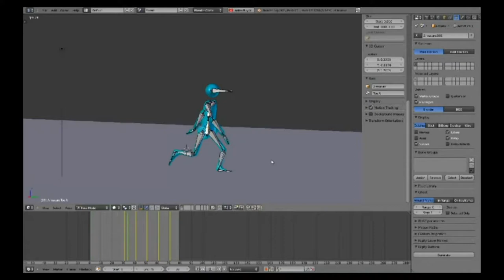First Walking Animation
[Originally uploaded 9th April 2012]

This is my first (successful) walking animation. Here for the sake of documenting my progression.

Aesthetically a big step down from most of my models but it opens up a whole lot more that I can do in my CG work. Can't wait!

Blender 2.62

Music was SOPORIFIC by Boy Balaclava, you can find his SoundCloud